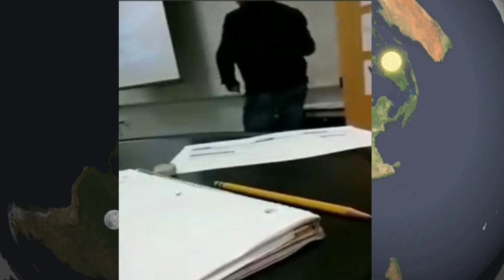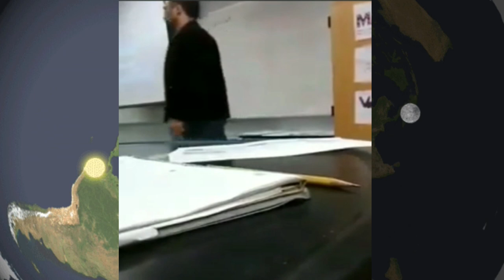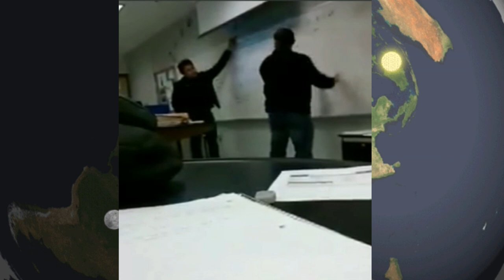Mensagem Secreta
✅Nosso Instagram!!
✅ Nosso Canal no Telegram!!